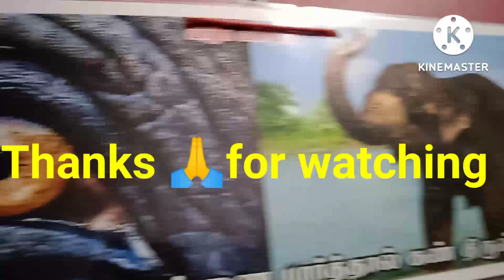Aadi festival🎉🎈 rangoli/3*2 புள்ளியில், ஆடி விழாக்கோலம் / आडिअमबे रंगोली🕌muggulu🙏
Hello friends, I am Balasaraswathi, welcome to visit my channel, if you like my rangoli videos like flowers rangoli,mandala design,freehand design,goddess rangoli , kambi kolam and so on🙏 please subscribe our channel, and share with your friends, and give your suggestions by your valuable comments, definitely, I'll correct my work, stay connected to meet us ❤again.